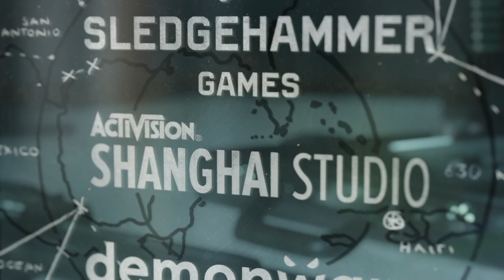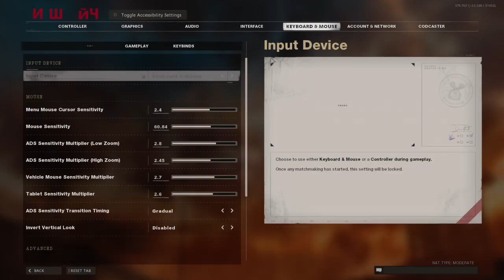i suck on keyboard part 1